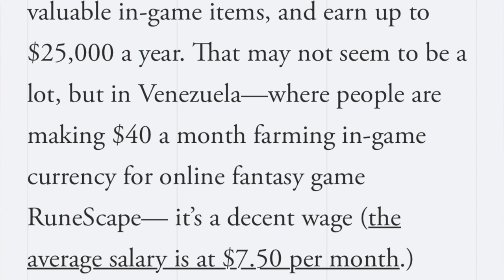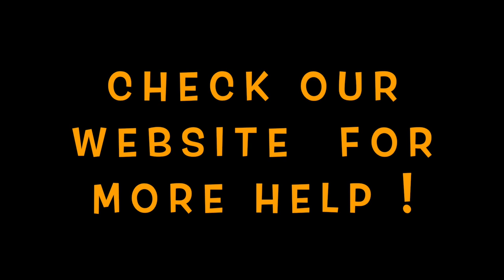WHY & HOW WE PREPARE OUR KIDS FOR A DECENTRALISED FUTURE! HOW BLOCKCHAIN AND BITCOIN INFLUENCE THIS!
Yeahh it’s my birthday so I am not waking up at 6 to make a video so enjoy this short episode In which I share an example why we think we need to prepare and school our kids for a different future and how we are doing it. If you would like me to do a Live on this subject then please vote yes in the poll at the end.

▶Earn Money by advertising Xceltrip rewarded for browsing and support your favourite content creators

POEM